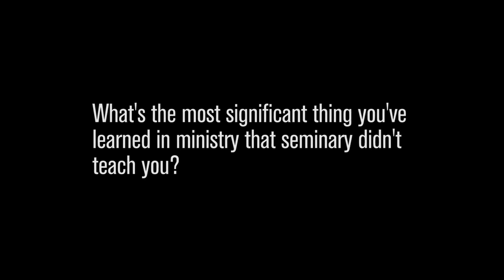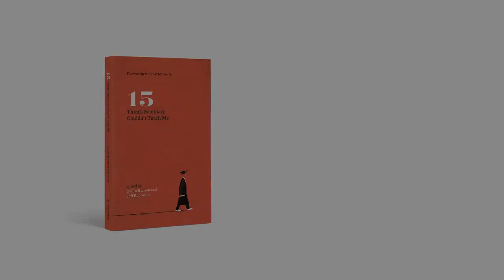神學院沒有教的事——柴培爾 What Seminary Didn’t Teach by Bryan Chapell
那是一個美麗的秋日
而在與她家人野餐後
這位年輕女士問：「你願意跟我散散步嗎？」
藍藍的天、燦爛的陽光
變色的葉子、金髮、碧眼、紅毛衣
她說：「你願意跟我散散步嗎？」
我說：「當然願意。」
她真美啊，我為什麼不願意呢？
話說回來，我現在已經與她同行大約40年了
而理由就是，我愛她，我想要與她同行

福音並無兩樣
一旦我們瞭解到，神對我們的恩典是何等浩大
我們內心就會以愛來回應祂
而當祂說：「現在，你願意與我同行嗎？」
我們的心回答：「我願意，主啊，
告訴我如何與你同行，因我愛你想與你同行」

而基督的愛就是福音的大能
因為我們就是想要與我們摯愛的那位同行

——柴培爾

柴培爾是伊利諾州恩典長老教會的牧者，聖約神學院院長，福音聯盟理事；在此，他反思一些有關神學院沒有教的事。

Bryan Chapell—senior pastor of Grace Presbyterian Church in Peoria, Illinois, president emeritus of Covenant Theological Seminary, and TGC Council member—reflects on the things he didn’t learn in seminary.

翻譯：黎瀚林 / Kwei Lii
編輯：MT / 講道翻譯團契 Sermon Translation Fellowship